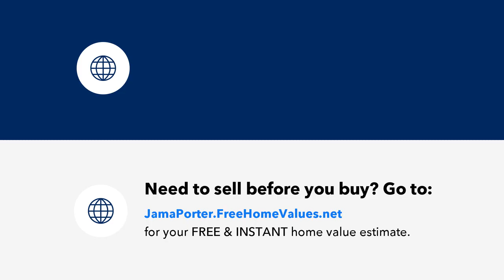, Palm Coast, FL Presented by Jama Porter.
Contact Jama Porter for more information.

Are you ready to embrace the quintessential Florida lifestyle? Look no further! This canal-front vacant property is complete with a concrete bulkhead. This is more than just a vacant lot; it's an invitation to create your dream waterfront oasis. One of the most remarkable features of this property is its sailboat navigability. The canal effortlessly connects to the illustrious Intracoastal Waterway (ICW), making it an absolute paradise for water enthusiasts. The canal's unrestricted access to the ICW earned it the title of ''sailboat country,'' boasting an exceptional advantage over many other properties in the area. Seize this rare opportunity to build the home of your dreams in one of Florida's most coveted locations. Create a haven that embodies your style and captures the essence of coastal living. Embrace the architectural freedom to design a residence that embraces the natural beauty of the surroundings and maximizes the stunning waterfront views.